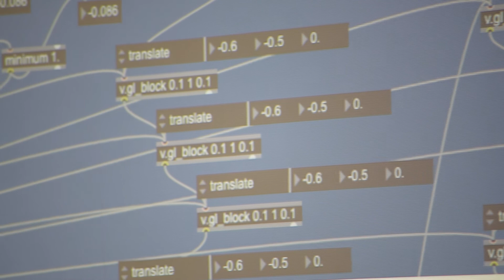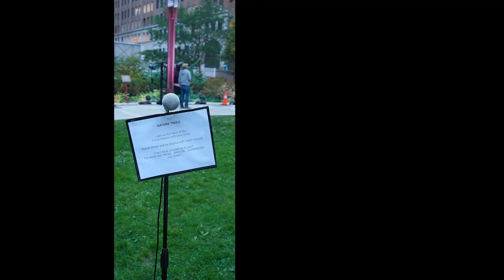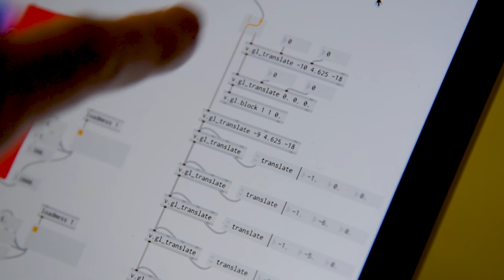Nuit Blanche 2019 - "(G) Listening" David Rokeby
We worked with artist David Rokeby on his installation "(G) Listening"